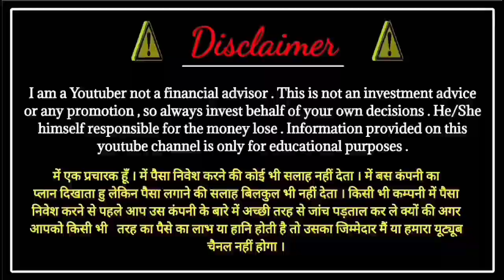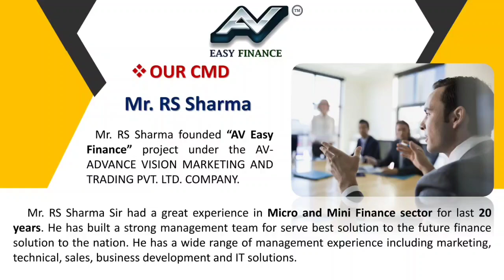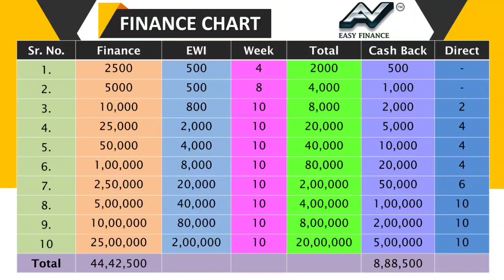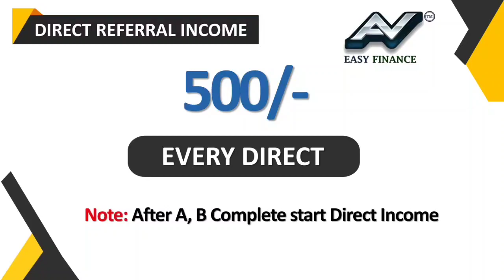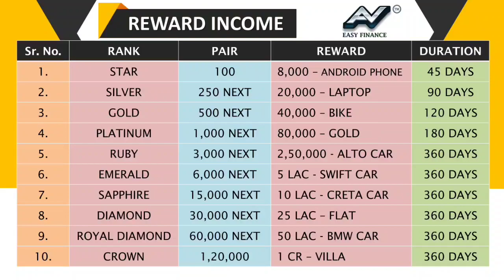Av Easy Full Plan !! New mlm plan launch today !! New Loan Base Project !! New mlm plan launch today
🏆 *बिना ब्याज का लोनन चाहिए AV EASY FINANCE से लीजिए*
_*Your Trusted Financial Partner 💥💥💥*_
🏆 *लोन चाहिए ? AV EASY FINANCE से लीजिए* 🏆
✅ _No Documents_
✅ _No CiBil Score_
✅ _Easy EWI Facility_
✅ _Easy Finance Disbursement_
✅ _No Interest_
📌 Free Registration
📌 Start With Only ₹2️⃣0️⃣0️⃣0️⃣
🔷  *WELCOME BONUS*
👉 After Registration Get ₹200 Welcome Bonus Monthly For 12 Months.
⛔ When A & B Complete, Welcome Bonus Stop & Finance(Loan) Start.
🔷 *FINANCE/LOAN*
*1st Step Loan 👉 2500/- Loan*
Cash Back 500/-
*2nd Step Loan 👉5000/- Loan*
Cash Back 1000/-
*3rd Step Loan 👉10,000/- Loan*
Cash Back 2000/-
*4th Step Loan 👉25,000/- Loan*
Cash Back 5000/-
*5th Step Loan 👉50,000/- Loan*
Cash Back 10000/-
*6th Step Loan 👉1,00,000/- Loan*
Cash Back 20,000/-
*7th Step Loan 👉2,50,000/- Loan*
Cash Back 50,000/-
*8th Step Loan 👉5,00,000/- Loan*
Cash Back 1,00,000/-
*9th Step Loan 👉10,00,000/- Loan*
Cash Back 2,00,000/-
*10th Step Loan 👉25,00,000/- Loan*
Cashback 5,00,000/-
*TOTAL LOAN 44,42,500/-*
*TOTAL CASH BACK 8,88,500/-*
🔷 *ROYALTY INCOME*
👉 Complete All EWI & Get Start _*2,00,000/-*_
⛔ _The Condition Should Be Match 1 Cr Business_
🔷 *DIRECT REFERRAL INCOME*
👉 After A & B Complete, Each Direct Referral You Get *500/-*
🔷 *MATCHING INCOME*
👉 First Pair 2:1 or 1:2, Next 1:1 Pair
👉 Each Pair Get ₹200
👉 Capping Per Day 30,000/-
📌 _*REWARD INCOME*_
📌 _*STOCK POINT*_
*सबका विश्वास  द्वारा प्रत्येक व्यक्ति को घर बैठे रोजगार
*वक्त से लड़कर जो नसीब बदल दे*
*इंसान वही जो अपनी तकदीर बदल दे,*
*कल क्या होगा कभी मत सोचो क्या पता*